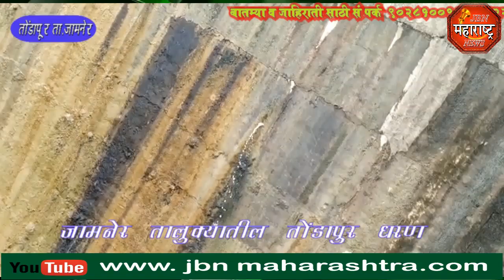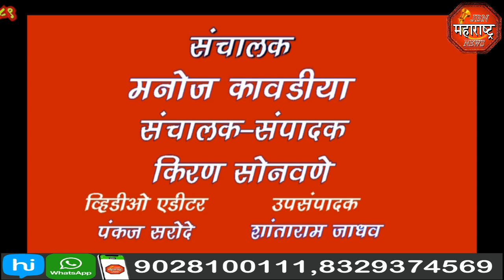jbn maharashtra news jalgaon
धरणाच्या ओव्हरफ्लो  होणाऱ्या प्रमुख सिमेंट कॉंक्रिटच्या भिंतीला लागली गळती, बाजूच्या संरक्षक भिंतीला ही भले मोठे भगदाड, जामनेर तालुक्यातील तोंडापूर धरण,